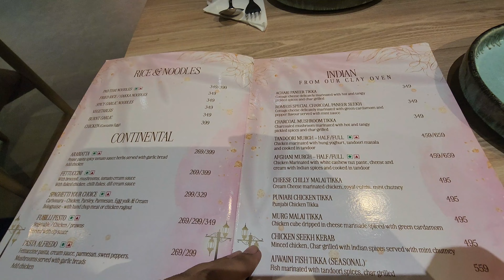Romeo's Cafe | Honest Review | Faridabad | Experience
Address: 5 Plot No. 5E-7, B.P, Railway Rd, near OM sweets, Block E, New Industrial Twp 5, New Industrial Township, Faridabad, Haryana 121002

Always welcome of your suggestions and comments to improve my channel